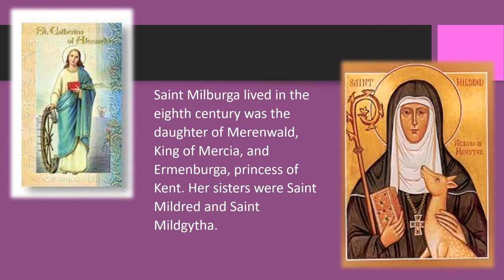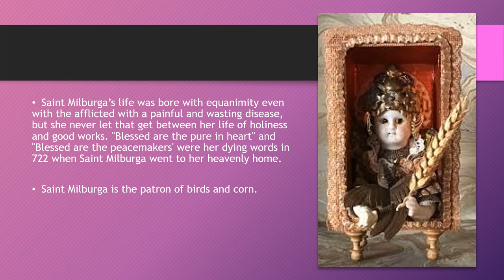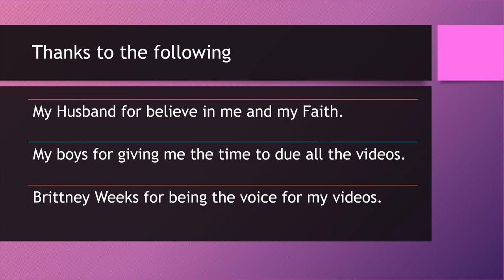Saint Milburga (Feb 23)